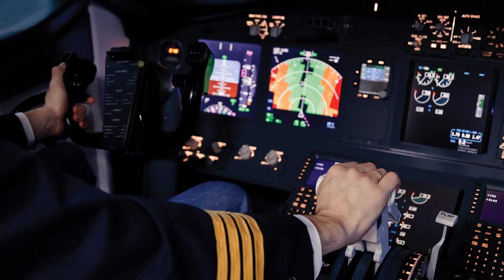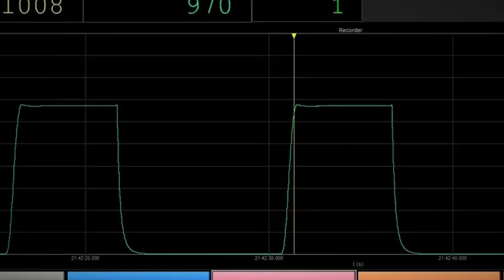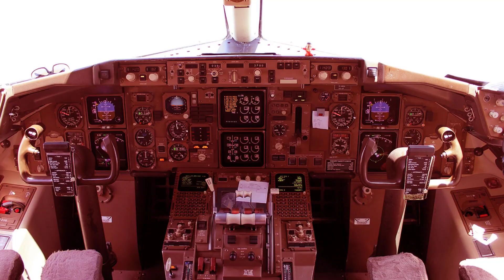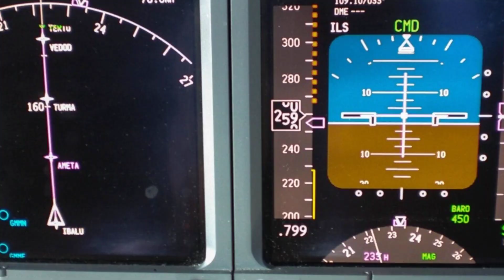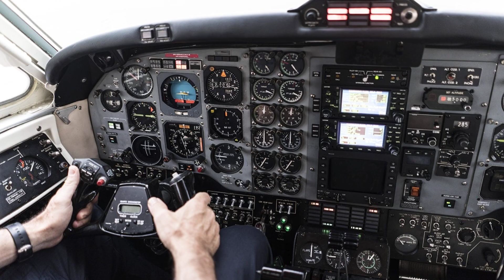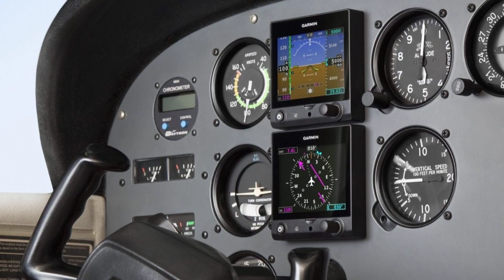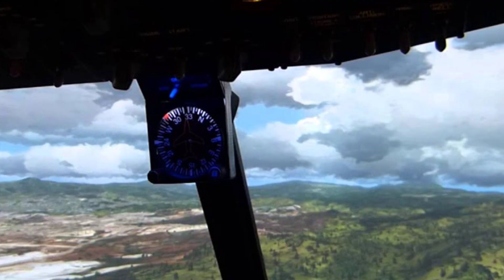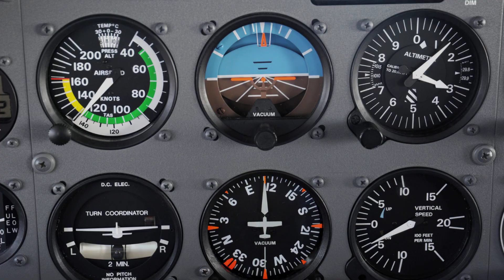7 Airports So Dangerous Even Commercial Captains Hate Landing There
For 99% of a modern flight, the pilot is a system manager. The computer handles the speed, the altitude, and the navigation. But there are a handful of runways on Earth where the computer is useless.

These are the engineering paradoxes of the aviation world—places where geography, politics, and physics collide to create approaches that push modern airliners to their absolute breaking point. At these specific coordinates, the "Magenta Line" disappears, and the safety of 200 passengers comes down to pure, raw "Stick and Rudder" skill.

In this video, we tour the 7 Most Unforgiving Airports in the world. We analyze the physics of landing a Boeing 737 on an "Aircraft Carrier" in the middle of a Chicago neighborhood, the terrifying "Density Altitude" math required to survive Aspen, and the winding "River Visual" that forces pilots to dodge the White House just seconds before touchdown.

In this video: 🏙️ The Urban Straitjacket: Why Chicago Midway (KMDW) leaves zero margin for error on icy days. 🚫 The Invisible Wall: Navigating the deadly "P-56" prohibited airspace at Reagan National (KDCA). 🏔️ The Coffin Corner: How Aspen (KASE) robs jet engines of 30% of their power right when they need it most. 🌪️ The Final Boss: Why only 24 pilots on earth are allowed to land in Paro, Bhutan.

👇 The Verdict: Why do we build runways where physics says we shouldn't? Have you ever experienced a "Maximum Braking" landing at one of these airports?

It belongs to individuals or organizations that we deeply respect. Its use follows the guidelines of Section 107 of the Copyright Act of 1976, which permits "fair use" for purposes such as criticism, commentary, news reporting, teaching, academic research, and study.